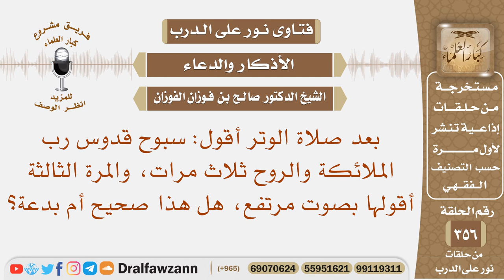بعد الوتر أقول "سبوح قدوس رب الملائكة والروح" ثلاث مرات وفي الثالثة أقولها بصوت مرتفع ما صحة فعلي؟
نص السؤال: بعد صلاة الوتر أقول: سبوح قدوس رب الملائكة والروح ثلاث مرات، والمرة الثالثة أقولها بصوت مرتفع، هل هذا صحيح أم بدعة؟
السيرة الذاتية :
للاشتراك في قناة الشيخ صالح الفوزان

رئيس الفريق
لمشروع كبار العلماء